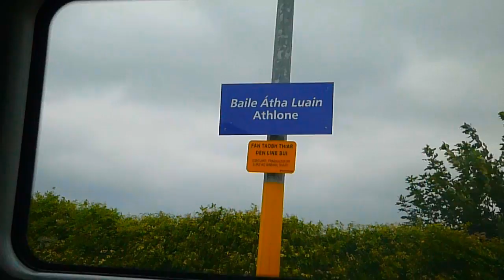Why Did My Dad Move Away? - Rock N Replies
♫MUSIC♫
►Valerie - "When Two Hearts Collide"

✉ Louna Maroun
Upper Ferntree Gully VIC 3156
Australia